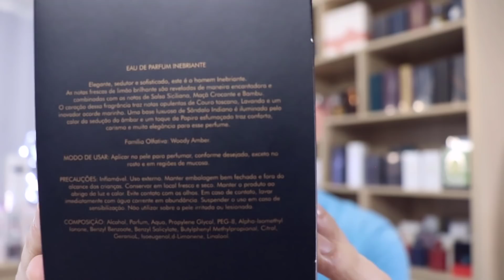Perfume Inebriante - Hinode (Polêmico e Potente)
Curte um perfume masculino nacional com muita personalidade?
Então este vídeo é pra você!!!

Resenha (review) do Perfume Inebriante - Hinode